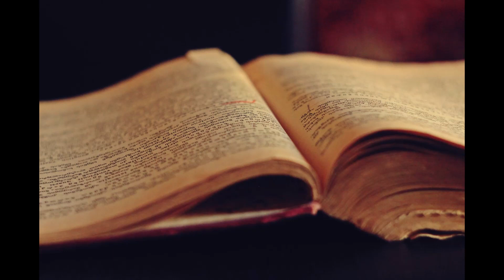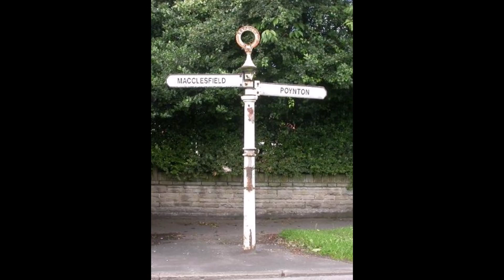The Wizard of Alderley Edge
Since the 19th century, Alderley Edge has been associated with the legend of an underground sleeping army, guarded by the Wizard of the Edge. The legend goes like this: